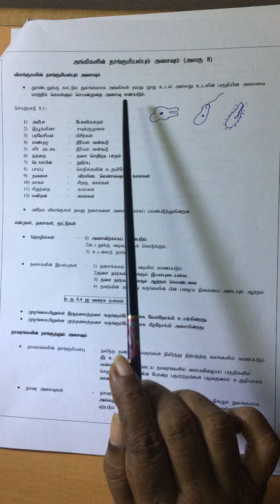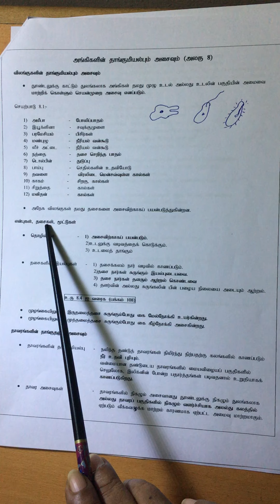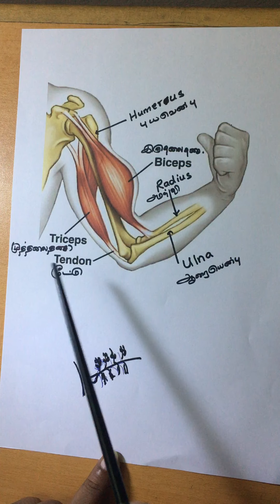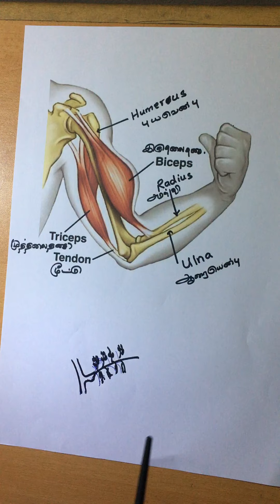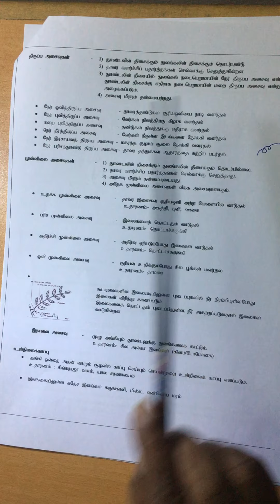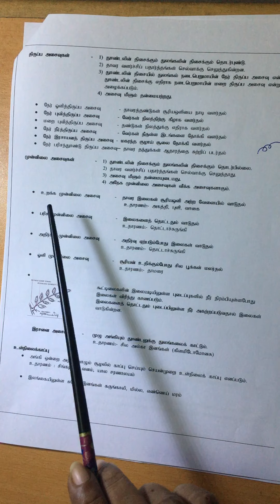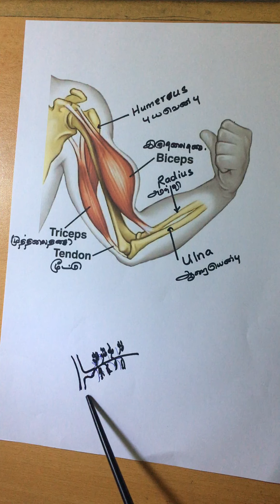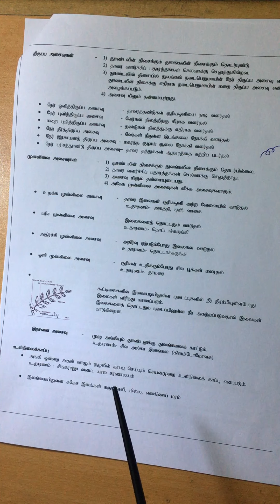May 15, 2020